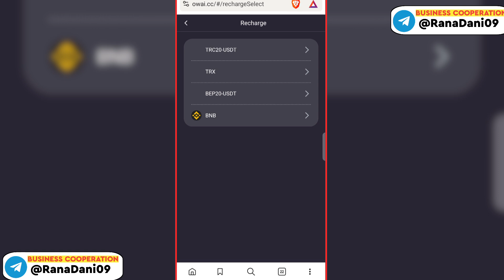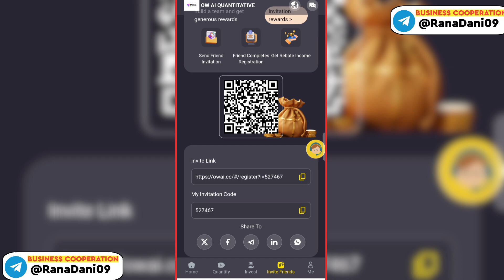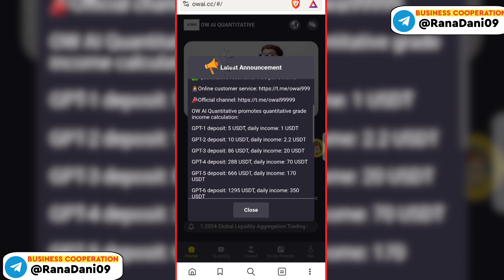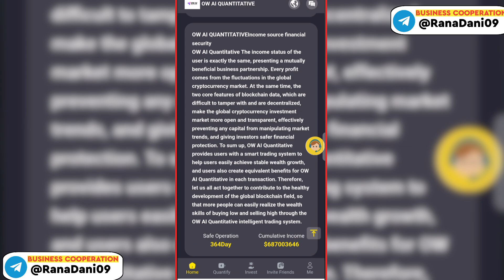Global Liquidity Aggregation Trading Quantitative Platform✅ | New Usdt Shopping Mall Today🔥$2.2 Pay💯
💯Register and get free: 19888 USDT

💸 The minimum deposit amount is 5 USDT and the minimum withdrawal amount is 1 USDT
💸Payment method: Support USDT-TRC20, USDT-BEP20, BNB, TRX
✅ Quantitative reset time: 1:00 pm UK time
🔥The more members a user invites, the more rewards they will receive💰
💵Invite friends to get 3 levels of rewards
Level 1: 10%, if a first-level member deposits 3000USDT, you can get 300USDT
Level 2: 3%, if you deposit 3000USDT as a second-level member, you can get 90USDT
Level 3: 2%, if you deposit 3000USDT as a third-level member, you can get 20USDT